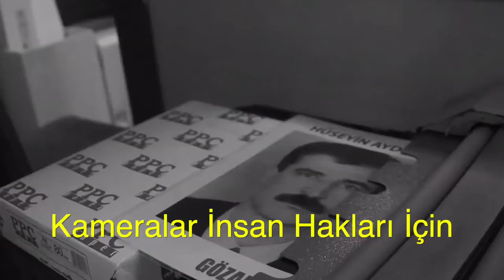9. Avrupa Birliği İnsan Hakları Kısa Film Yarışması başvuruları başladı.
9. Avrupa Birliği İnsan Hakları Kısa Film Yarışması başvuruları başladı. İnsan Hakları konusunda söyleyecek sözü, paylaşacak fikri olan, amatör veya profesyonel tüm filmcileri bekliyoruz.
Son Başvuru tarihi 8 Kasım 2019.